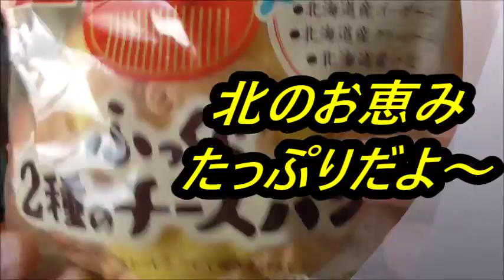ヤマザキ ふっくら二種のチーズパンを食べてみた 北の恵み、ありがたく頂戴します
ヤマザキ　ふっくら二種のチーズパンを食べてみました。北海道の恵み、沢山頂きます！！何時か又行ってみたいです